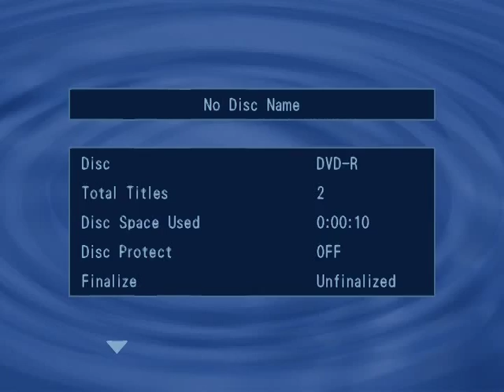Richard Lee at Broken Leg Stage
7-11-13
comedy set and break dancing; motivational talk